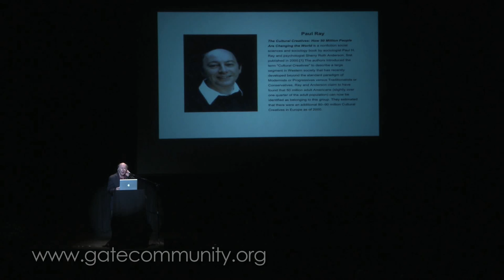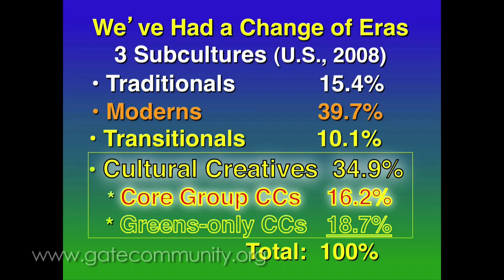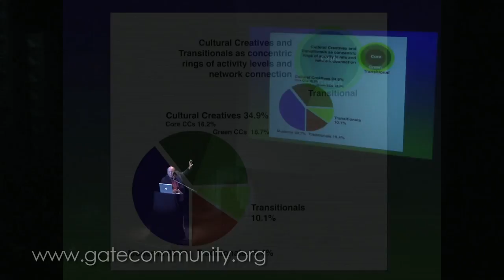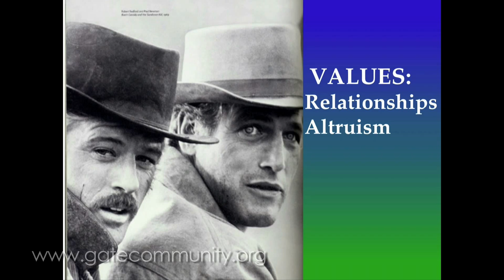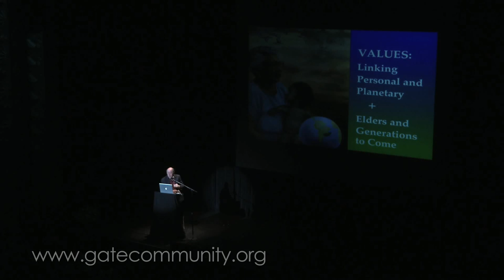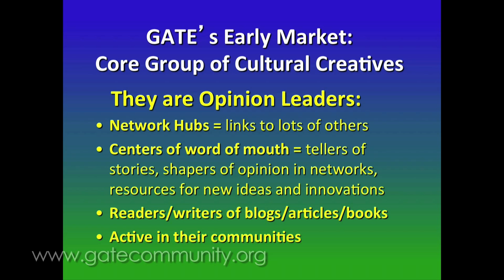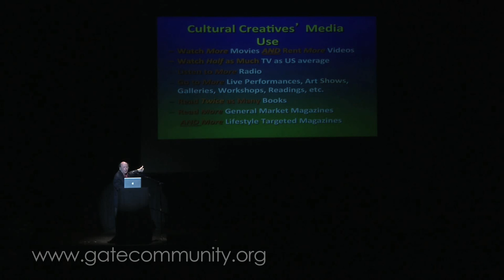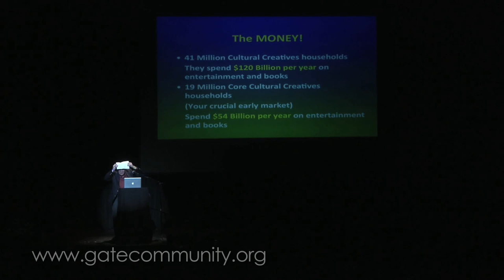Dr Paul Ray ~ "The $ Billion $ Market for Transformational Entertainment"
Global Alliance for Transformational Entertainment (GATE)
"Transforming the World by Transforming Entertainment and Media"

GATE 3 IS COMING February 2, 2013, in Beverly Hills, CA
THEME: "Celebrating Meaningful Messages For An Awakening Humanity"